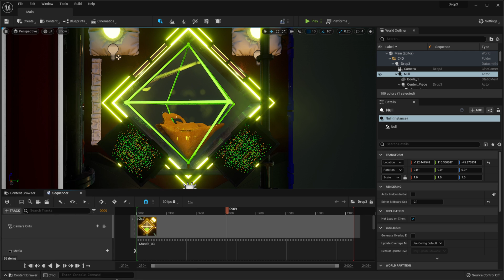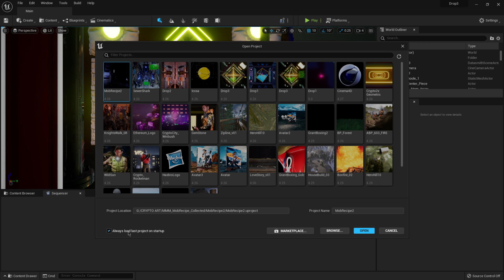Unreal Engine Always Load Last Project FIX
In this tutorial, I'll show you how to turn off the Always Load Last Project feature inside of Unreal Engine.

My new Unreal Engine for Motion Graphics course is now out!

0:00 What up what up
0:30 Tutorial Start
1:48 Like & Subscribe :-)